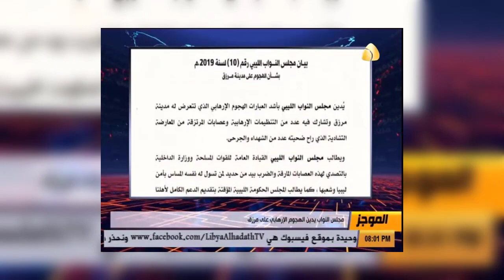موجز الاخبار من قناة ليبيا الحدث [19-08-2019]